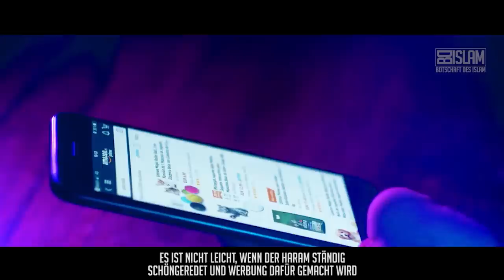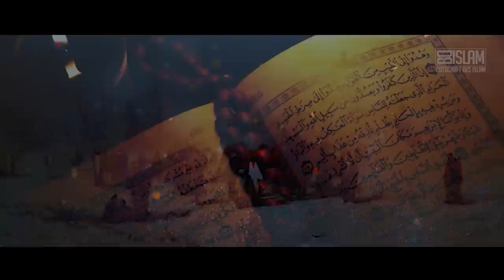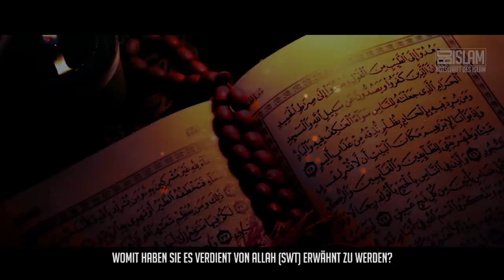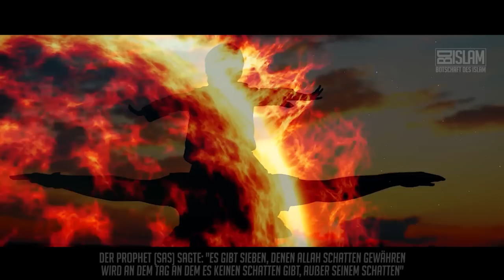Die Gefährten der Höhle ᴴᴰ ┇ Wahre Geschichte┇ BDI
„Oder meinst du, dass die Leute der Höhle und Ar-Raqim ein (besonderes) Wunder unter unseren Zeichen sind? Als die Jünglinge in der Höhle Unterkunft suchten und sagten:
Unser Herr, lass uns Barmherzigkeit von Dir zukommen und bereite uns aus unserer Angelegenheit einen guten Ausweg.‘“
(Sura 18 Aya 9-10)